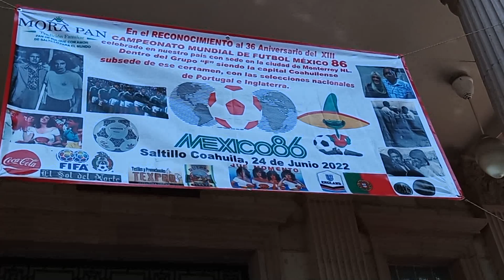Reconocimiento MEXICO 86 por ANTONIO DE LA CRUZ